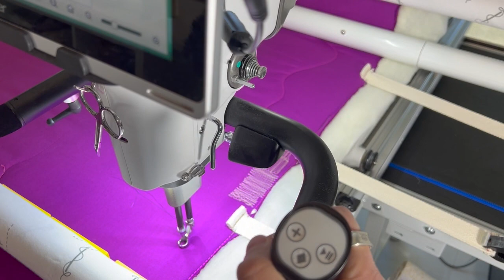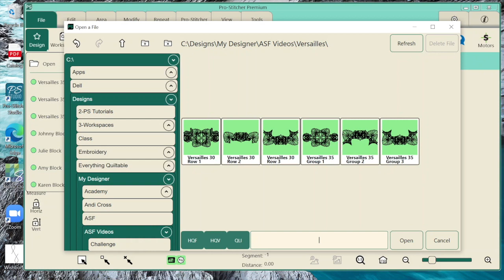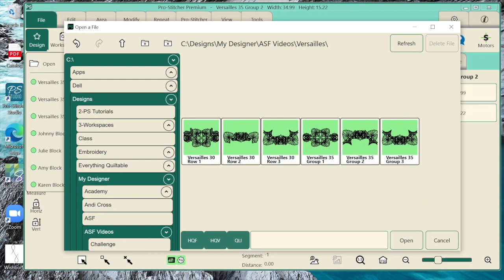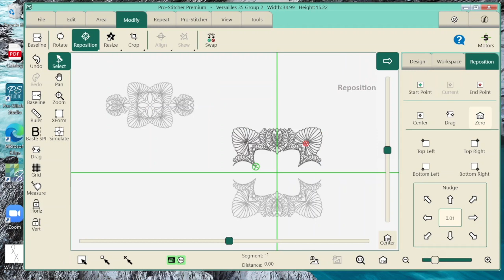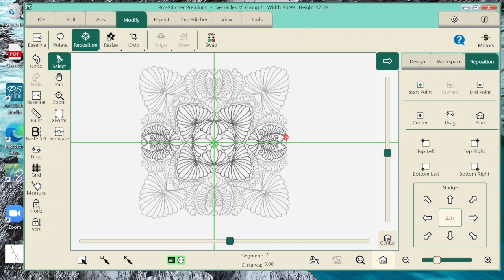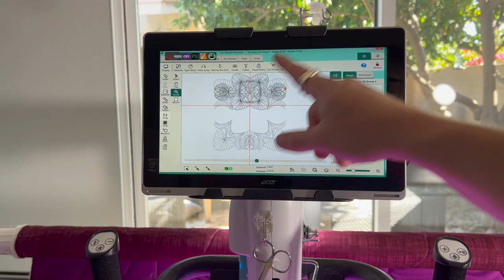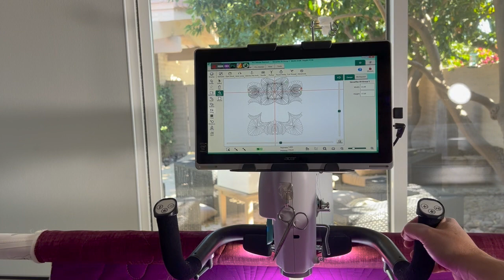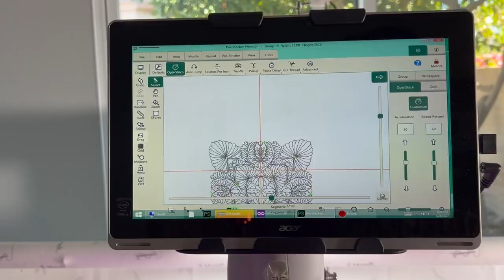Wholecloth of Versailles - Loading and Stitching it out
Hi all,

Today we are going to stitch out the Quiltable Versailles pattern (remember the code "asf10" will save you an additional 10% off your purchase at Quiltable.com) we set up in Pro-Stitcher Designer last week.  I'm making a larger version of the last weeks video, stitching it at 35 inches square.  This goes so fast with only having to do 3 passes with my machine, and with nothing for me to line up, it's as easy as 1,2,3.  I do talk about using metallic threads for this one.  We are using Superior Threads Violet N11 Metallics.  I'm also stitching on Connecting Threads Solid in Jam.  I will link everything below.

I'm using the design from Quiltable, fabric from Connecting Threads, and metallic thread from Superior Threads, and SewTites Magnum Magnets to load the top.  I will link everything below.

Connecting Threads (I used Jam in the Color Wheel Solids)

Adam

AT THE END OF THE DAY, IT'S JUST QUILTING!